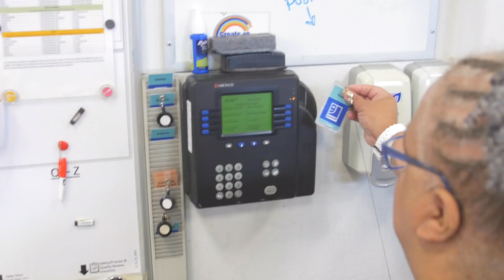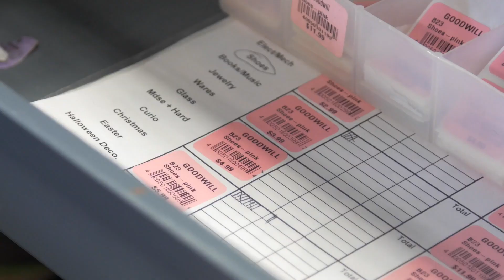Tina: A Goodwill Story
Tina, who joined our Plover Retail Store and Training Center in 2016 as a program participant, has made incredible strides forward in her four years with Goodwill. Her growing self-confidence has her pursuing her dream of becoming a mediator, something she says never would have been possible before joining Goodwill. "I never really felt like I had a place out here in the world. ...  I do know I have a purpose."